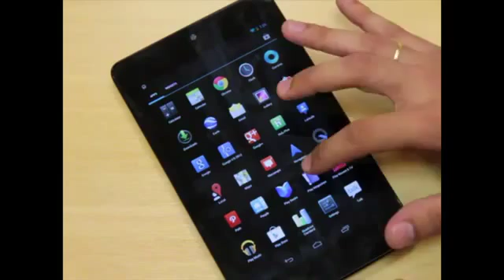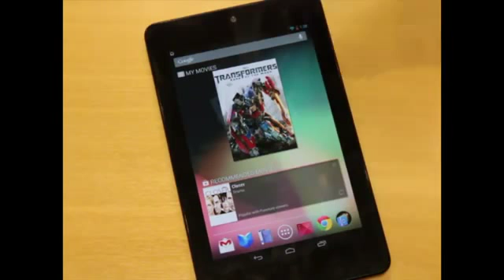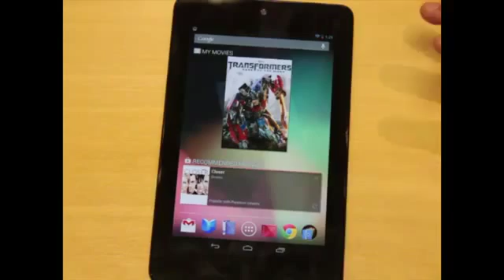Tablet Google Nexus 7 em mãos [TechTudo] Parte 3 3578